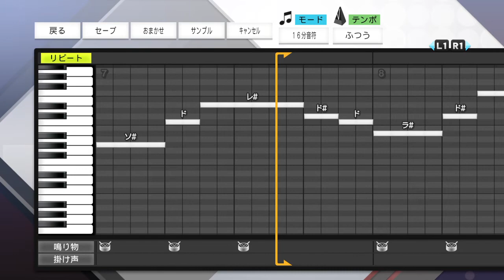プロスピ2019 オリックスバファローズ 平野 恵一 応援曲（タイガースver）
■歌詞
白球捕らえて 突撃だ平野
期待応える ガッツで挑め